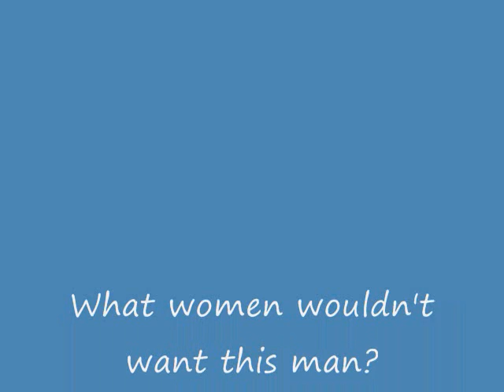Womens Got To Have It 0001